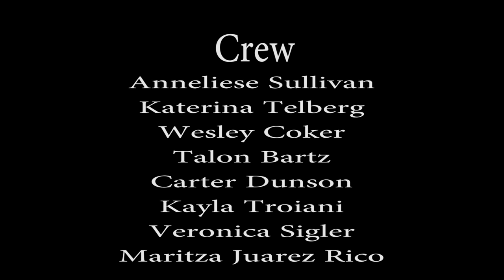TTH Wilson ProRes HQ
Austin Community College
Radio, Television, and Film Department

Tuesday and Thursday Intro to TV Tech Spring 2017
Final Class Project